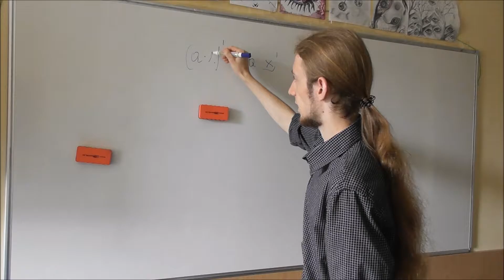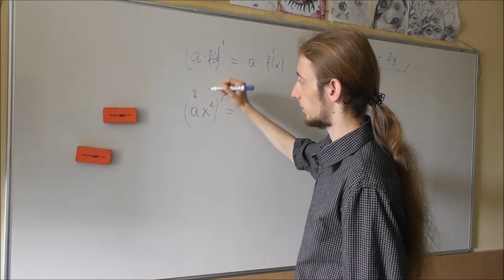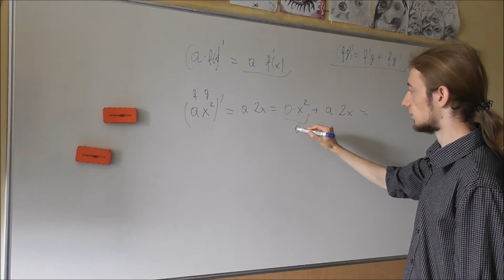Dowody, tożsamości, wyprowadzenia 10 - własności pochodnych.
W tym nagraniu przedstawiam na przykładzie kolejną z własności pochodnych.